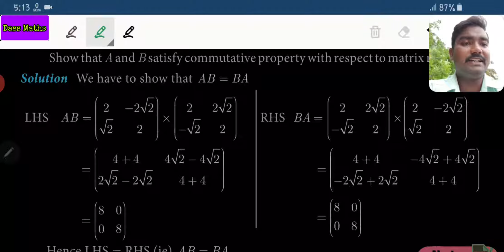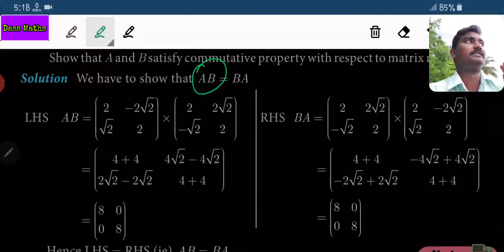Eg 3.67 for 10th maths ch 3 by Dass Maths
Eg 3.67 for 10th maths ch 3